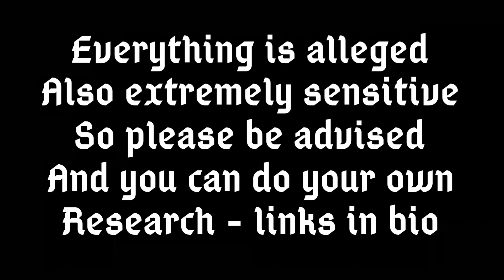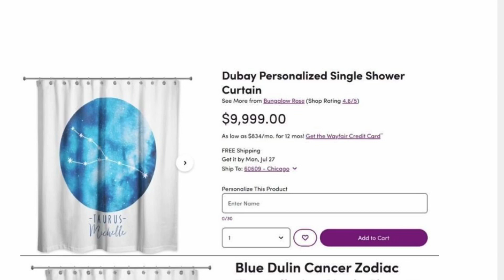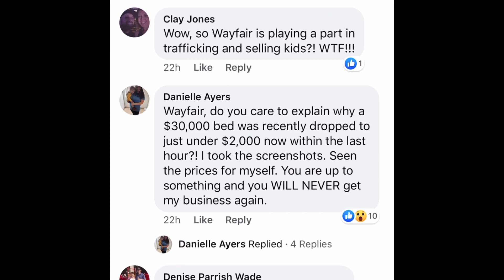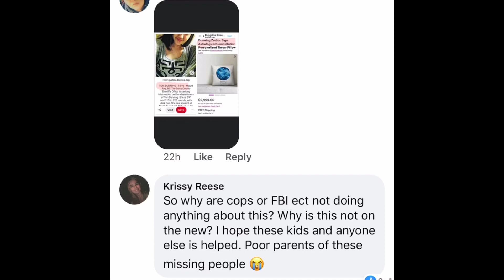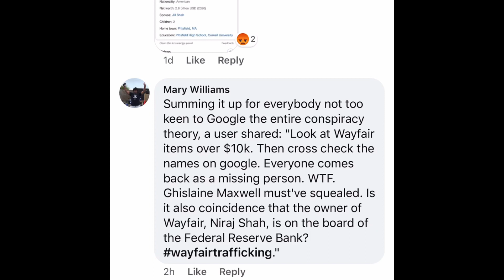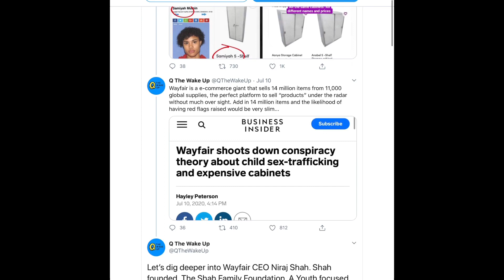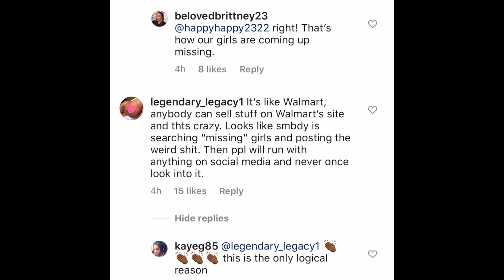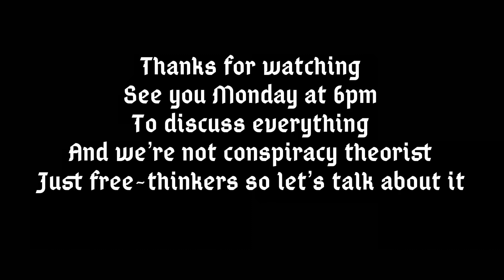The Wayfair Alleged Human Trafficking Conspiracy ~ Part 1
In July 2020, some social media users accused the furniture store Wayfair of trafficking children. This gravely serious accusation was not based on police reports, firsthand accounts, financial records, or deep investigative reporting. Rather, it was based on the fact that some items on Wayfair were listed at exorbitant prices compared to other, similar items.
This rumor appears to have originated on the “conspiracy” section of Reddit on July 9, 2020. That post noted that Wayfair was selling utility closets from WFX that were priced at more than $10,000, and offered child trafficking as a possible explanation. That post, like so many other conspiracy theories, offered this notion as a mere possibility and said that it would be stomach churning “if … true.”